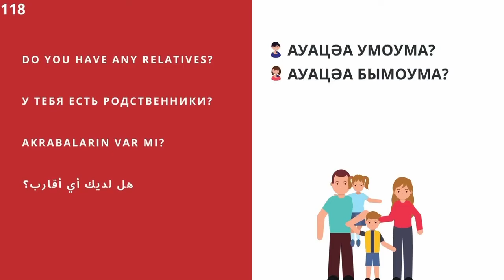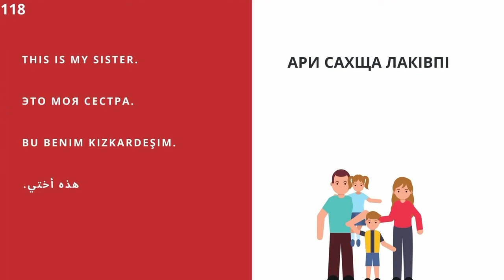№118 Говоримнаабхазском Говоримнаабазинском